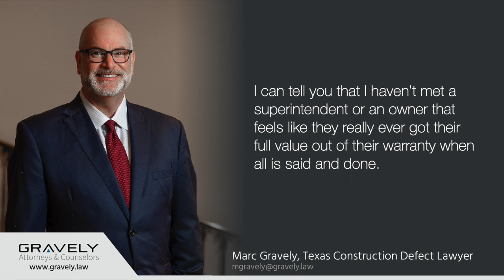COMMERCIAL ROOF WARRANTY DISPUTES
In this short video, Texas attorney Marc Gravely offers an overview of roof warranties and related legal options.

Gravely is a Tier One law firm representing Texas property owners, executives, and boards in charge of residential, commercial, industrial, and government buildings in roof warranty and other construction defect disputes.

With decades of experience handling construction defect cases, Gravely attorneys have refined a proprietary resolution process that helps clients achieve the best possible outcome quickly and easily, whether by negotiation or litigation.